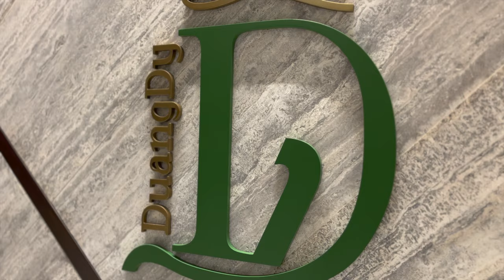One & Only One Za'abeel ဒူဘိုင်းတွင် ဖွင့်လှစ် | Dubai ရှိ Luxury Urban Resort Za'abeel Dubai Opened